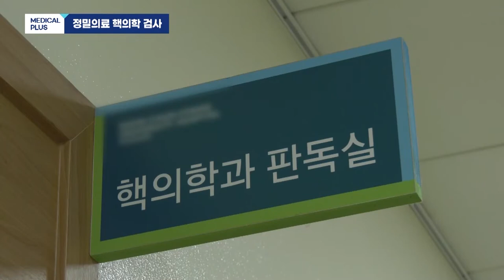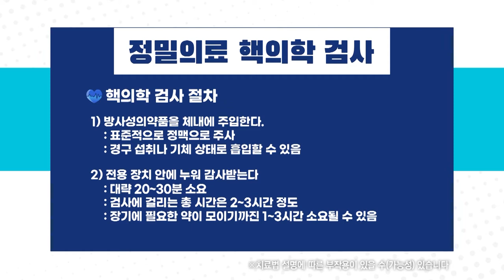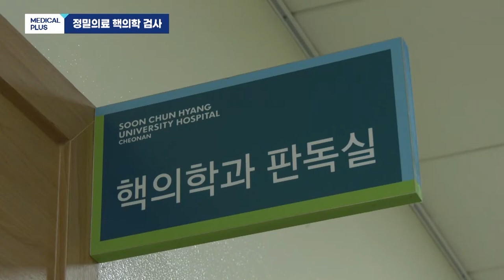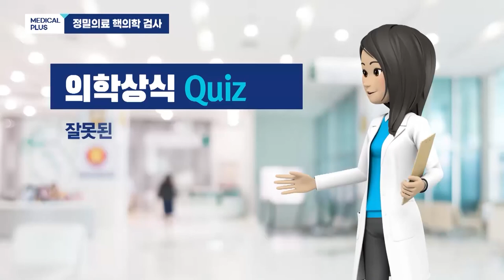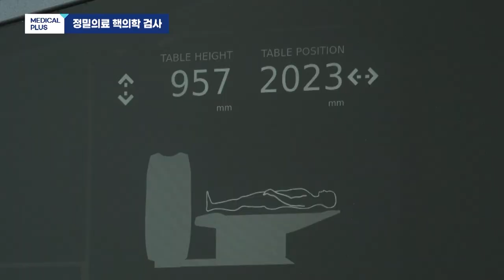최단시간, 최소방사선 '핵의학검사' ㅣ 핵의학과 이상미 교수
핵의학검사는 각종 악성 질환 및 내분비 질환, 심장질환, 뇌신경 질환 등에 폭 넓게 이용되고 있는데요,

순천향대 천안병원은 국내최초
핵의학장비 베리톤CT를 활용하여
최단 검사시간과 최소 방사능으로
진단 및 검사하고 있습니다.

00:00 주제소개
00:32 핵의학 검사란
01:26 분류법과 차이점
02:32 진단 가능 질병
03:16 방사선 위험 유무
04:52 기존 핵의학 검사
05:68 최신 핵의학 검사
07:16 기대효과
07:55 의학상식 Quiz
09:37 당부말씀